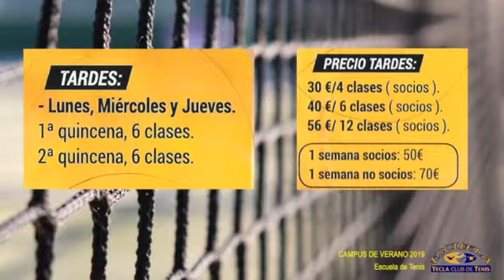Vídeo Campus 2019 promocional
Vídeo Campus 2019 promocional entrevista a Abel García Peinado